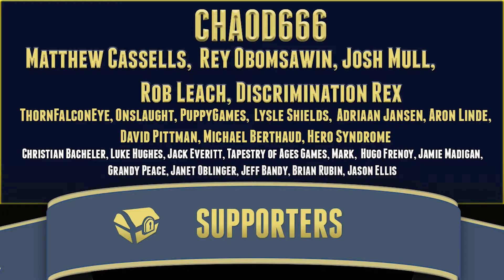A Study of Skill Floors in Game Design | Critical Thought, Videogame Design Lessons, Gamedev lessons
For today's critical thought we're discussing the skill floor and skill ceiling of a game, and how these terms are used to define the market and audience of a title.

SUPPORT GAME-WISDOM